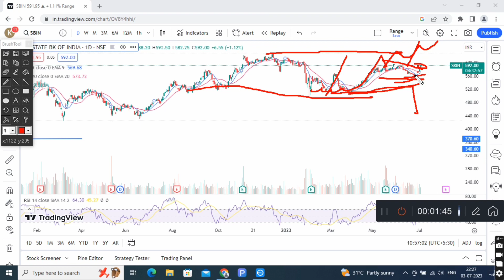Sbi stock analysis .chart pattern in sbi .sbi stock target.top down approch